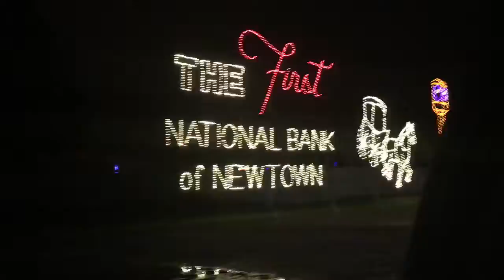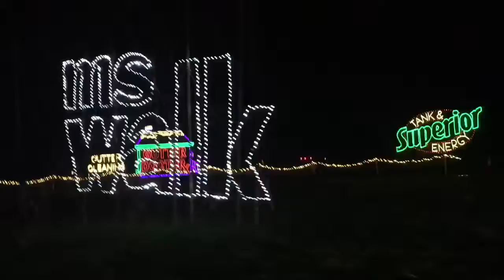12/26/15 Shady Brooks Farms Light Show in PA with Family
Copyrighted song: Rocking Around the Christmas Tree
Went to PA to visit my brother and fam.. Its always great to see them. Had an amazing time.. Love them dearly. Didnt get home till 530 in the morning worth the trip .